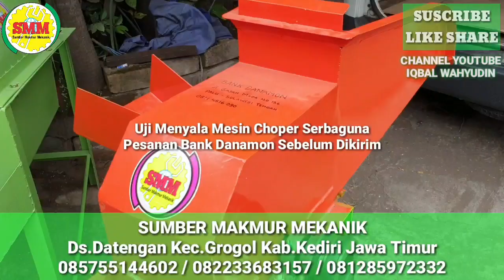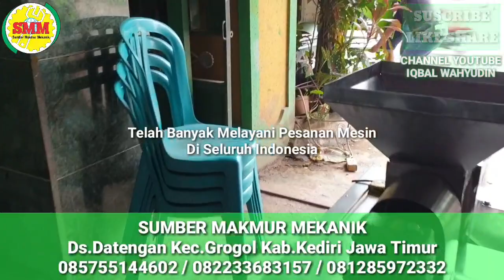Proses Kirim Mesin Cacah Rumput Manual Goreng Krupuk Gilingan Daging Produk Sumber Makmur Mekanik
Alamat : Jl. Keramat Raya Ds.Datengan Kec.Grogol, Kab.Kediri Jawa Timur (Cari di Google "SUMBER MAKMUR MEKANIK")

SUMBER MAKMUR MEKANIK Bengkel perakitan jual aneka mesin pertanian, peternakan, home industri, dll seperti :
- Mesin Perontok Padi, Jagung
- Mesin Selep Penggilingan Padi Keliling
- Mesin Tanam Benih Jagung
- Mesin Pencacah Jerami / Chopper Cacah Rumput
- Mesin Mixer Pengaduk Pakan Ternak
- Mesin Cetak Pelet Pakan Ternak
- Mesin Pengering Rotary Drying
- Mesin Pemotong/Pengiris Kerupuk dan Keripik Lontongan
- Mesin Pengaduk/Mixer Adonan Kental (Roti, Donat, Pecel dll)
- Mesin Peras Santan Kelapa
- Mesin Cetak Bakso
- Mesin Peniris Minyak Spiner
- Mesin Cetak Paving Batako
- Mesin Press Batako Paving Hidrolik
- Mesin Cetak Bata Interlock dan masih banyak mesin lainnya.